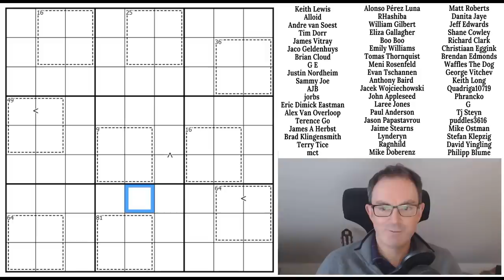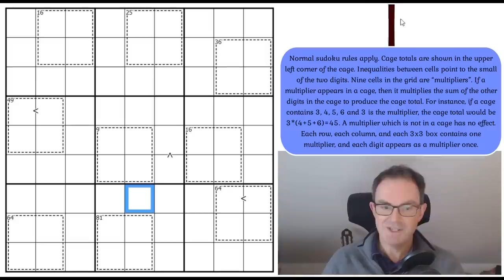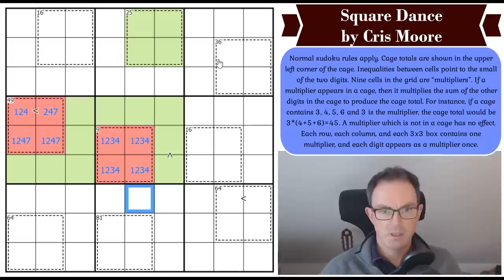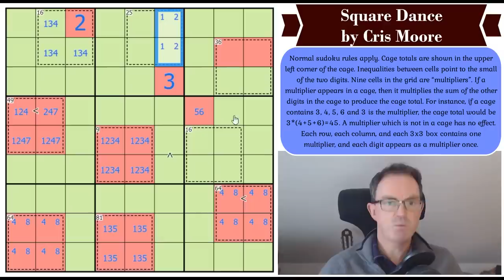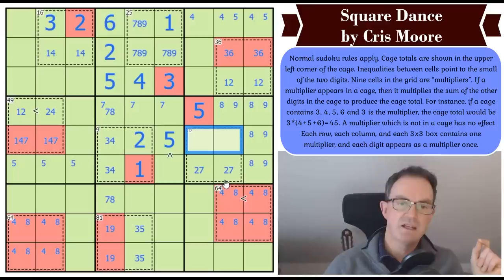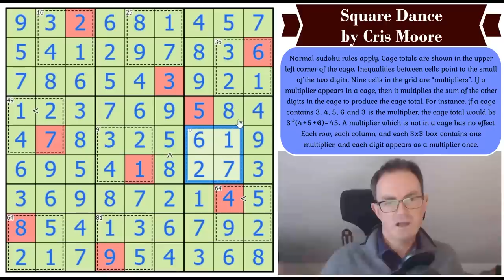The Illegal Sudoku Cage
*** TODAY'S PUZZLE ***
An absolute cracker today from Cris Moore in the form of his Square Dance - a puzzle which teaches some simple arithmetic and some gorgeous logic.  How do these strangely numbered cages work?!

Rules:
Normal sudoku rules apply. Cage totals are shown in the upper left corner of the cage. Inequalities between cells point to the small of the two digits. Nine cells in the grid are “multipliers”. If a multiplier appears in a cage, then it multiplies the sum of the other digits in the cage to produce the cage total. For instance, if a cage contains 3, 4, 5, 6 and 3 is the multiplier, the cage total would be 3*(4+5+6)=45. A multiplier which is not in a cage has no effect. Each row, each column, and each 3x3 box contains one multiplier, and each digit appears as a multiplier once.

As well as the Phistomefel and Jay Dyer extravaganzas, Simon's solve of Magnus Josefsson's puzzle Castle Wall Yin Yang #1 is now available as a bonus video.  You can play the puzzle at the link below (and the logic-masters link contains an example):

Box 102
56 Gloucester Road
London
SW7 4UB